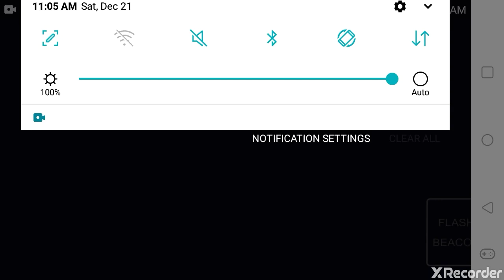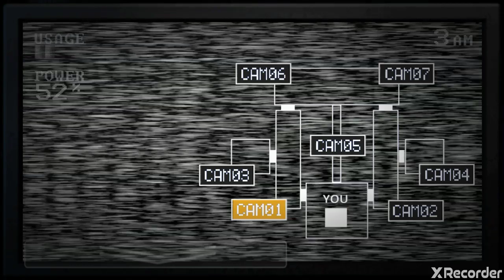Fnaf Sister Location